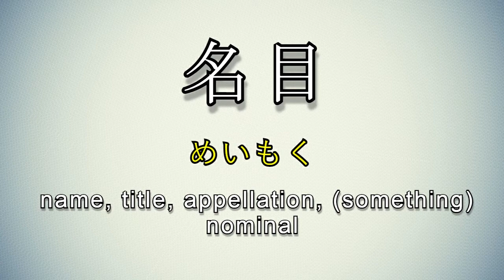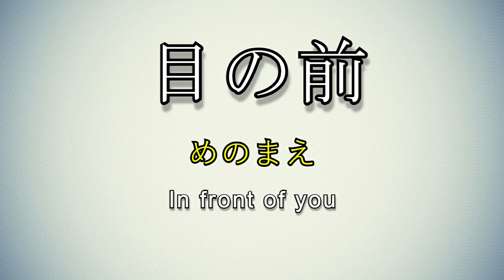Learn and Write Kanji - 目 Eyes (52 of 80) 'Grade 1 Kanji'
目
kun: め, -め, ま-
on: モク, ボク
meaning: eye, class, look, insight, experience, care, favor